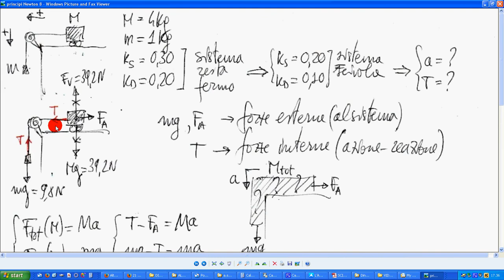22 carrello e pesetto a